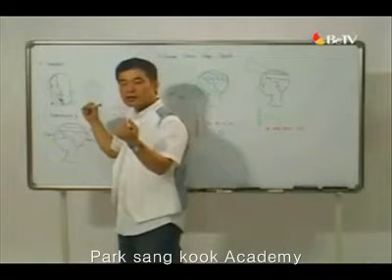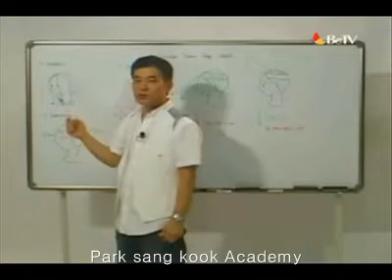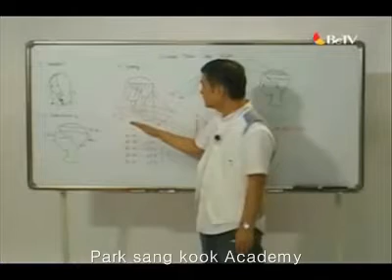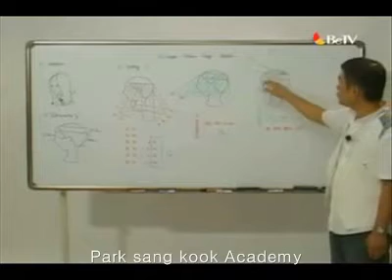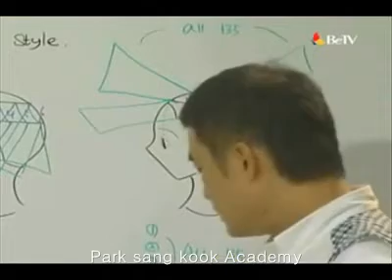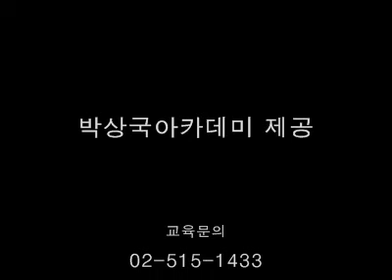haircut-심플 플레인 롱 스타일.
Hair Design is Loving others!
"헤어 디자인은 사랑하는 사람에게 선물 하듯이 하는 것이다."